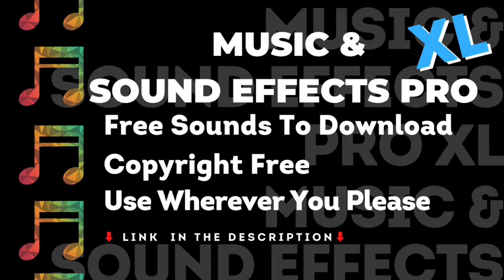Noisy Eater - No Copyright, Music & Sound Effects Pro, Royalty Free, Vlog Creation